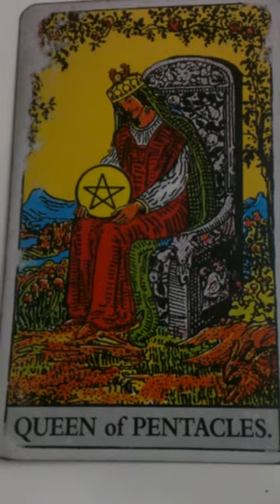The Queen of Pentacles as Feelings in a Love Reading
Are you frustrated with Googling tarot interpretations that DON'T resonate? Tired of being confused and NOT understanding your tarot cards? GOOD. Because that means you'll LoOOoVE my *NEW* book "Tarot Cards as Feelings in Love Readings," which will give you a WEALTH of AMAZING interpretations for ALL 78 cards in a tarot deck - all focusing on ROMANTIC FEELINGS! You'll NEVER be confused again yaaay!

Decks I Used:
Rider Waite Smith

Find out how your love interest feels toward you when you pull the Queen of Pentacles in your readings!

If it tickles your fancy at all, you can send me your wonderful blessings

Your sweet gift will go toward creating better educational content so I can have the tools and resources to guide my wonderful viewers to become tarot-reading masters! (Thank you SO much to those who have donated so far - my channel is flourishing, and I couldn't have done it without you!)

I am now offering tarot readings for $10 and up!